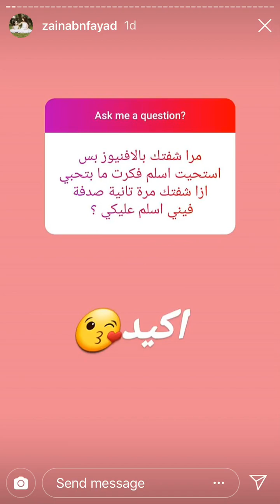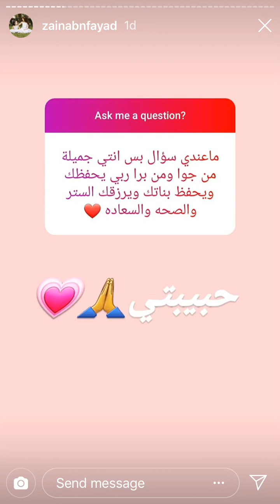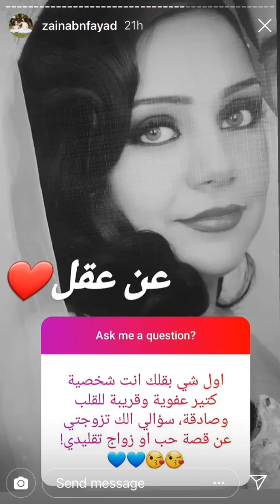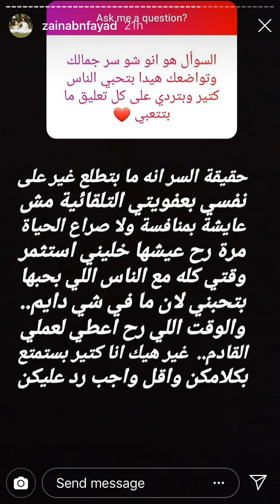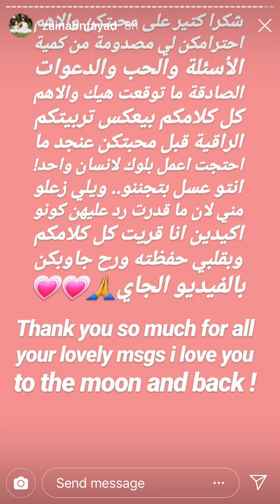زينب فياض بنت هيفا وهبي تدافع عن والدها وتقول ابي هو سعادتي وتجاهل امهاهيفا